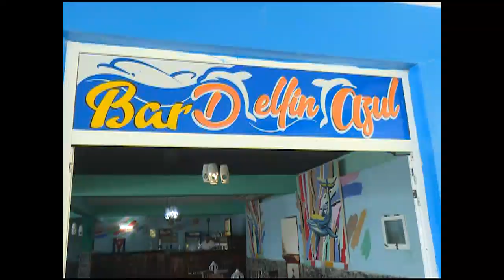Preparan condiciones en Cienfuegos para la etapa estival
Cienfuegos prepara las condiciones para garantizar la etapa estival que espera la familia. Disponibilidad en las instalaciones de Campismo, en la red hotelera y variadas ofertas gastronómicas son algunas de las propuestas para este verano.